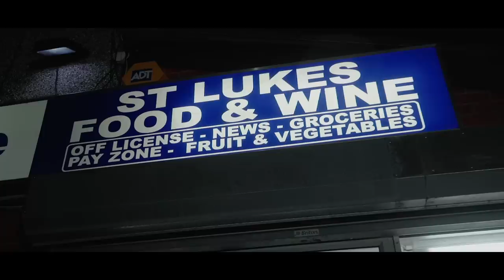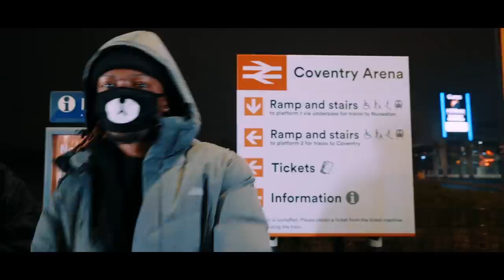P110 - T.Fewdo - Valley [Prod By West Productions] [Music Video]